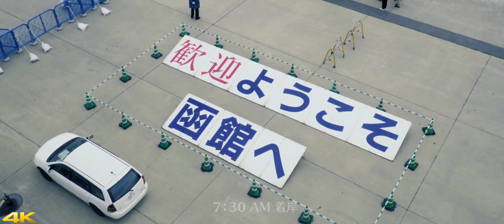客船が朝の函館に入港［4K］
ぱしふぃっくびいなすが函館に入港する風景です。